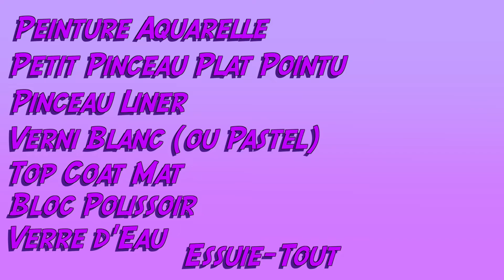💅🏻 NAIL ART⎟3 Nail Arts Faciles en Aquarelle (Comment utiliser l’aquarelle en Nail Art) 🎨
Aujourd’hui je vous montre trois Nail Arts réalisés avec de la peinture aquarelle.
Je vous explique comment utiliser l’aquarelle sur les ongles.

Voici le timer des trois Nail Arts :
0:00 Intro
0:27 Le Materiel
0:42 Nail Art "Petites Fleurs"
4:28 Nail Art "Roses"
7:42 Nail Art "Pastèques"
9:29 La Finition

Pour ces Nail Arts vous aurez besoin :

-       De peinture aquarelle
• Lien Amazon
• Lien Aliexpress

- D’un petit pinceau plat pointu (Kit pinceaux Nail Art) :
• Lien Amazon
• Lien Aliexpress

- D’un pinceau liner (Kit pinceaux liner)
• Lien Amazon
• Lien Aliexpress

-       D’un vernis SP blanc (ou pastel)
• Lien Amazon
• Lien Aliexpress

- D’un bloc polissoir
• Lien Amazon
• Lien Aliexpress

- D’un verre d’eau

- D’un saupalin

- Mini lampe UV Led :
• Lien Amazon
- Lien Aliexpress

- Cleaner :
• Lien Amazon

Bon visionnage !